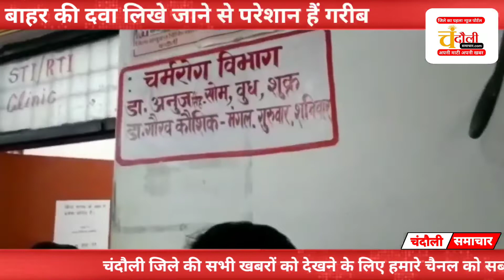मोटे कमीशन के चक्कर में बाहर की दवा लिख रहे जिला अस्पताल के डॉक्टर, परेशान हैं गरीब मरीज